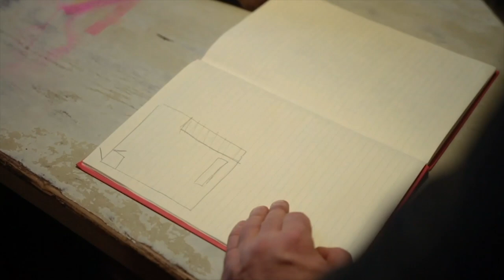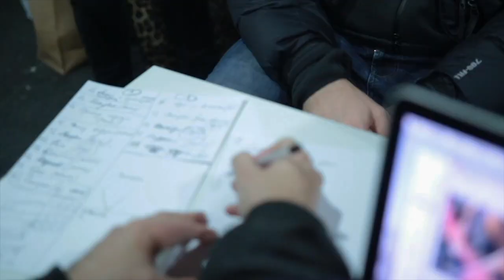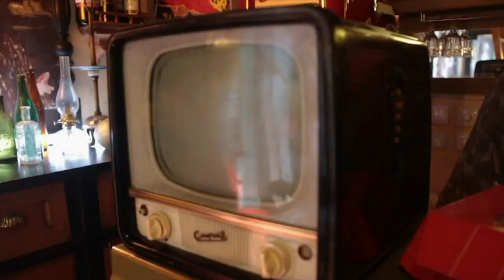VLOG #2 Полный backstage: съемка клипа для Татьяны Котовой. Выпуск 1 от 22.04.2019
В проекте "Полный backstage" мы хотим поделиться, с вами, процессом подготовки к съемкам ( и всеми трудностями с которыми приходиться сталкиваться)  В первом выпуске мы покажем процесс подготовки и съемки клипа для Тани Котовой.

Продакшн: Inakshe studio
Наш instagram: @inakshe_studio
Обязательно пишем комментарии (для нас очень важна ваша обратная связь) Подписываемся и ждем новые ролики!!!